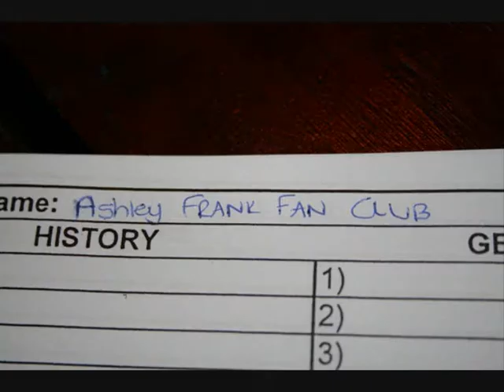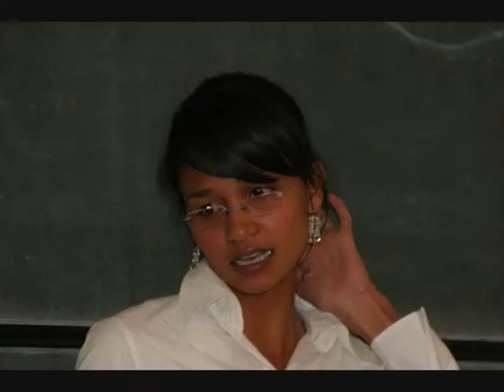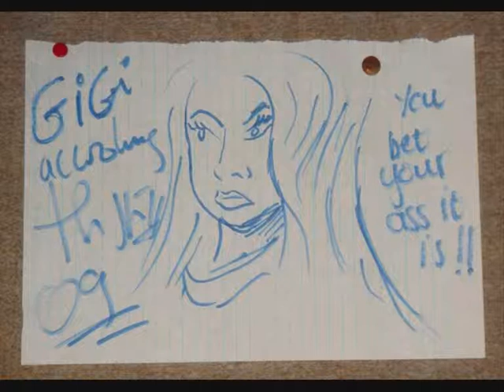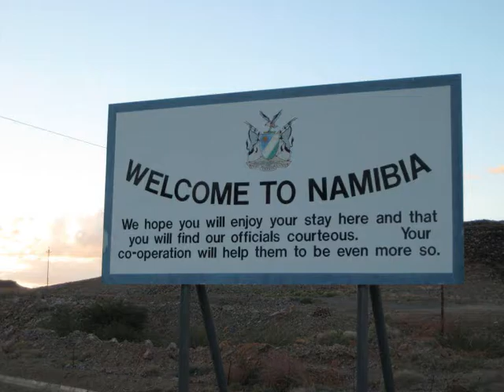UCT MBA 2009 Term 2 Movie.wmv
UCT MBA 2009 Term 2